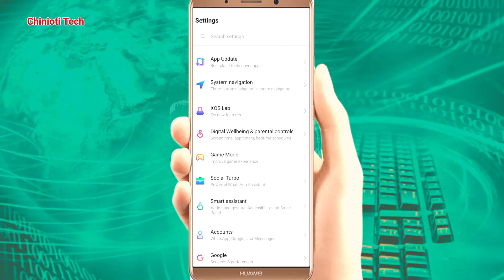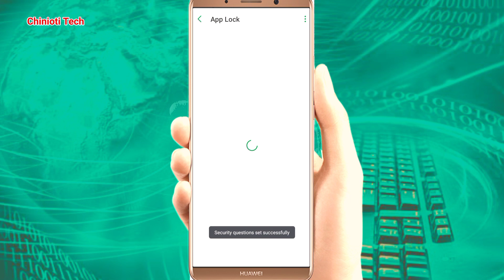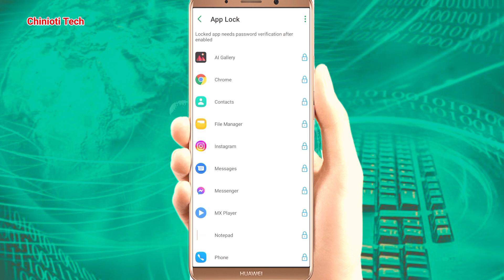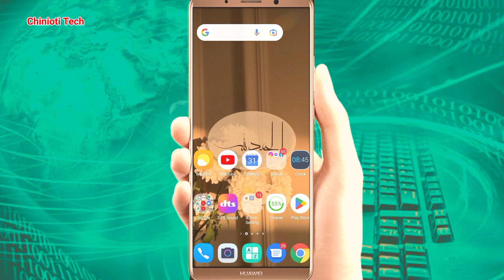How To Lock Mobile App in Infinix Hot 9, How to set AppLock in infinix Hot, app lock set kaise kare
Aslam o Alikom Friends kise hain aap sab. after 6 month this is my first video. So aaj ki video infinix mobile ki trick ke bare hai. aaj ki video main hum just ye sekhain gay ke hum infinix ke hot 9 player main aap ko lock kaise kar sakte hain. English main bolain tu how go lock and unlock app/application in infinix hot 9 hot 10 player mobile. Ya es ke ilava log ye bhi type kar late hain ke how go lock app in mobile or android.  How to set AppLock in infinix Hot 10, app lock set kaise kare.